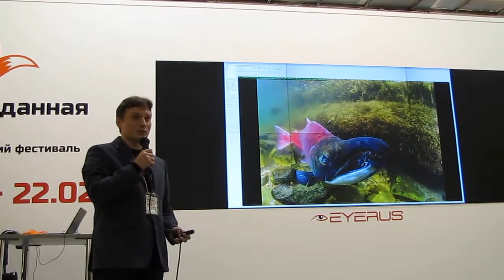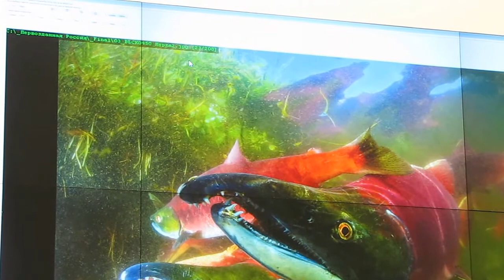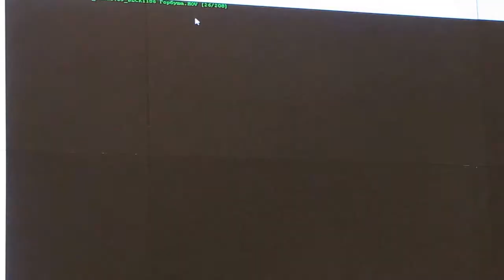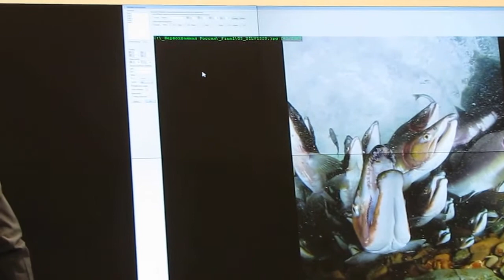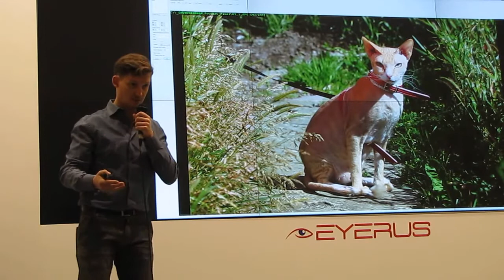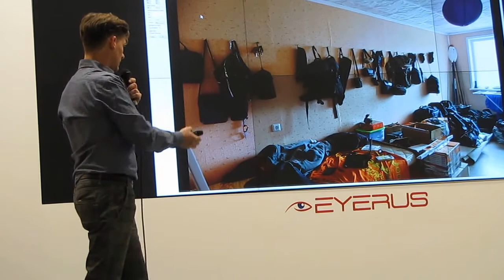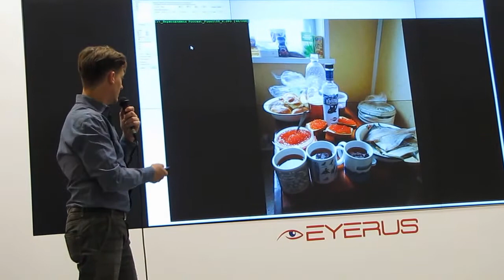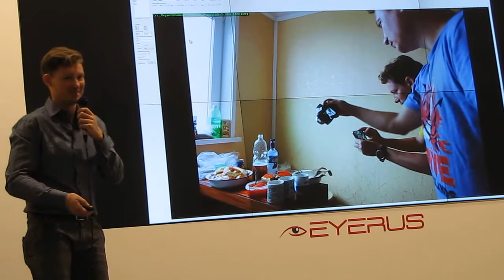Андрей Нарчук, Андрей Сидоров и Сергей Шанин, Командорские острова часть-2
15 февраля 2015 г. в Москве в Центральном доме художника  (Москва, Крымский вал д.10) На Всероссийском фестивале природной фотографии Первозданная Россия.  Выступили Андрей Нарчук, Андрей Сидоров и Сергей Шанин они рассказали о природе Командорских островов.  Выставка продлится до 22 февраля 2015 г.